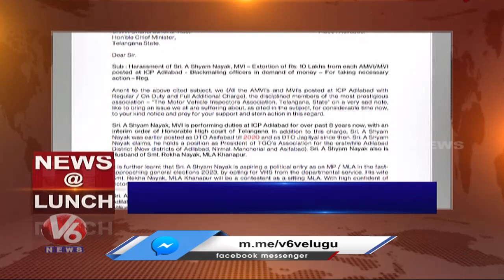Headlines : Medical Student Preethi Final Rites | Sub Committee Meeting Ends | V6 News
Headlines : Medical Student Preethi Final Rites | Sub Committee Meeting Ends | BJP Corner Meeting | Revanth Reddy Padayatra | V6 News